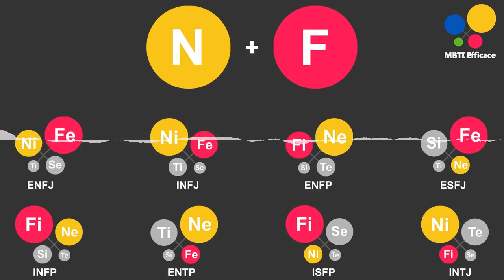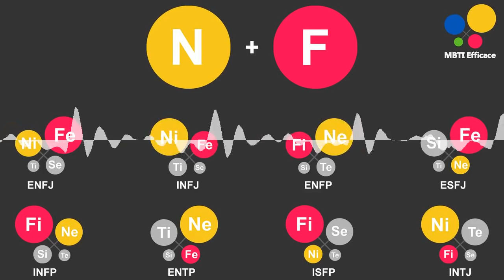Les NF - "Tempérament Idéaliste" (MBTI français)